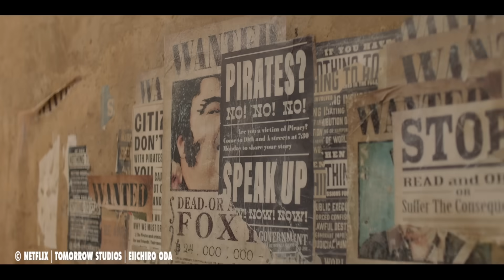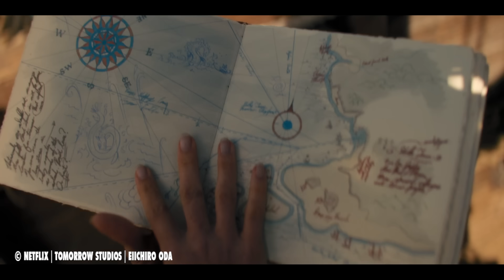ONE PIECE LIVE-ACTION DIE 2. STAFFEL OFFIZIELLE ANKÜNDIGUNG! DIE ZUKUNFT DER NETFLIX SERIE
🚩Information:
I have no rights on the background music! Thema:ONE PIECE LIVE-ACTION DIE 2. STAFFEL OFFIZIELLE ANKÜNDIGUNG! DIE ZUKUNFT DER NETFLIX SERIE

❌ KOOPERATIONSPARTNER:
Anime Jewerly Boutique: